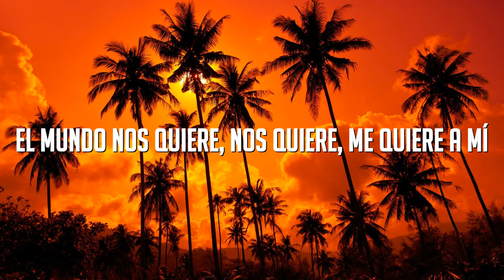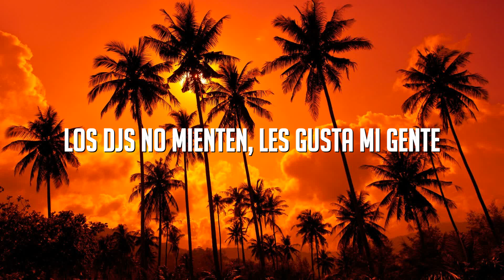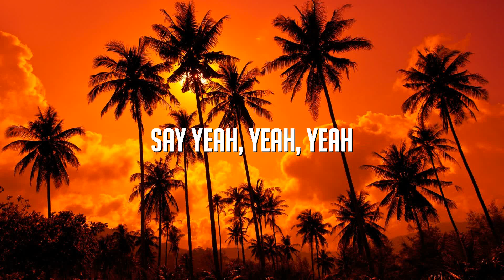J Balvin, Willy William - Mi Gente (Letra/Lyrics)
Mi música los tiene fuerte bailando y se baila así

Ma chérie, la la la la la

Francia, Colombia, me gusta (freeze)
J Balvin, Willy William, te gusta (freeze)

Esquina a esquina, de ahí nos vamos
El mundo es grande, pero lo tengo en mis manos

Worldwide
Willy William
J Balvin, man
Uh-huh, uh-huh
Uh-huh, uh-huh